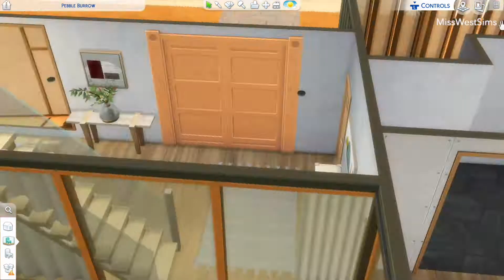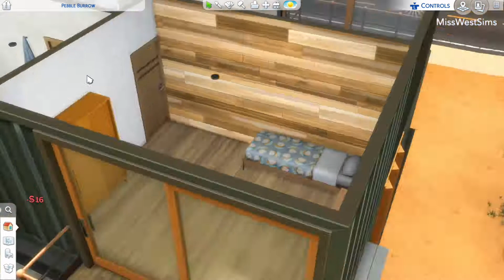Family Container Home | Sims 4 Speed Build | No CC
Hi there!

I build this container home for a family I’m currently playing with, so you might see me grabbing things from my inventory. It’s a large family, so it’s also a large home. It turned out quite dark from the outside, but light and open on the inside, which I really like!

It has 1 main bedroom downstairs and another 4 upstairs. On the third floor there is also a bonus space, which is currently a home gym, but you could also change that into another bedroom if you need even more space for Sims to sleep.

There are 4 bathrooms and a small backyard.

During playing the next day I did notice I forgot some things, and that my Sims wouldn’t go to some parts of the house because things were blocking their way, so there are some notes. I did try to upload it again to the Sims gallery with these things fixed, but the gallery was giving me a hard time.. So if you want to play with this house, keep these things in mind.

Notes
- I forgot to put stairs down from the back deck
- The chair in the downstairs bedroom blocks the right side of the bed (so delete the chair or pull the wall out by 1 tile, this is what I did).
- The paintings in the left bedroom on the first floor are also blocking one side of the bed (I just put them on the other side of the room)
- Apparently a bunkbed doesn’t function if you put a bed AND a nightstand underneath it… Which is kind of stupid but ok..